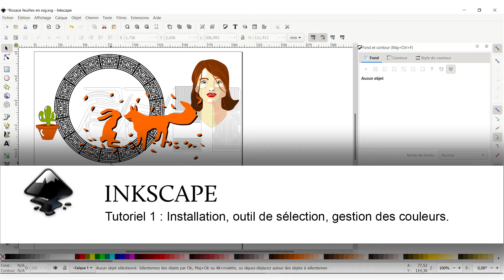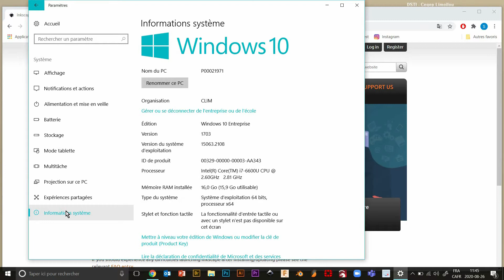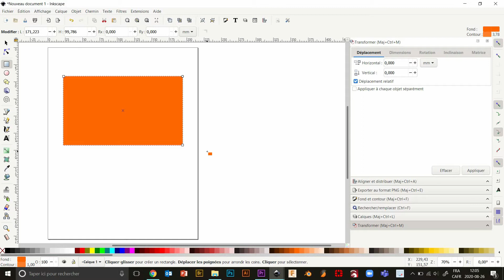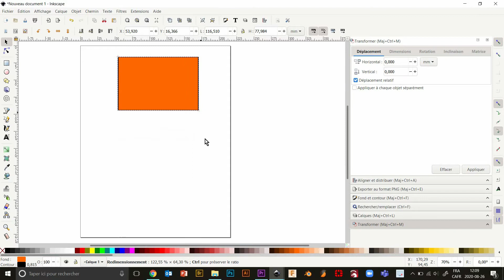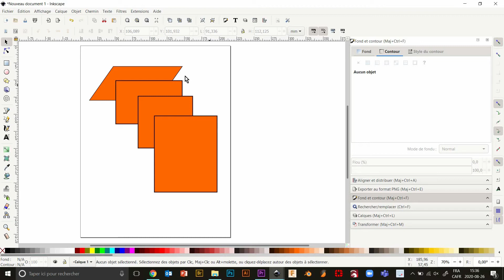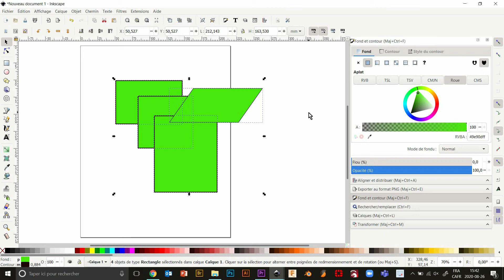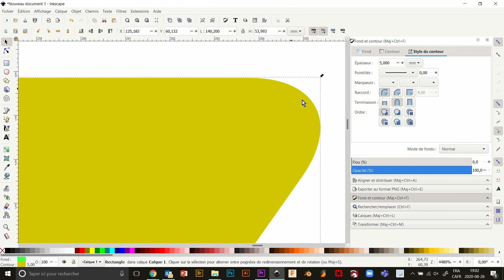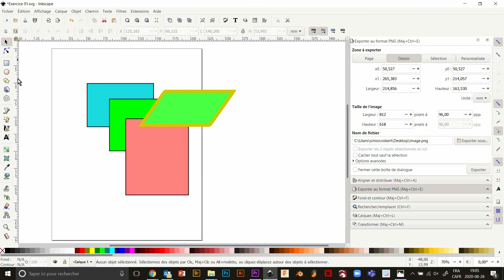Inkscape 01 SR. installation et outil de sélection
Premier tutoriel d'une suite sur les fonctions de base du logiciel Inkscape.
Installation, outil de sélection et gestion des couleurs de fond et de contour.